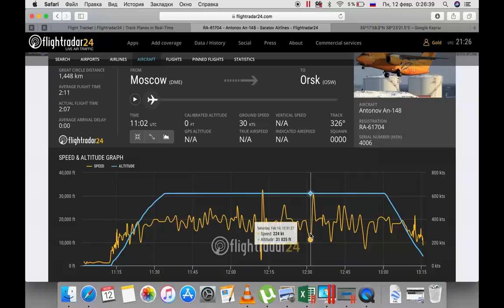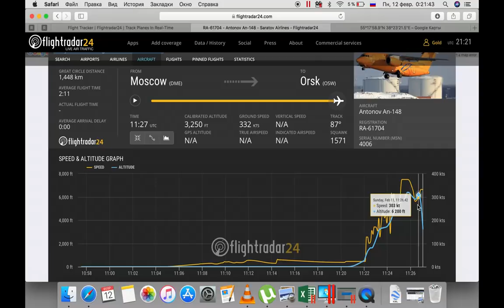Разбившийся самолет "Саратовских авиалиний" больше месяца не эксплуатировался